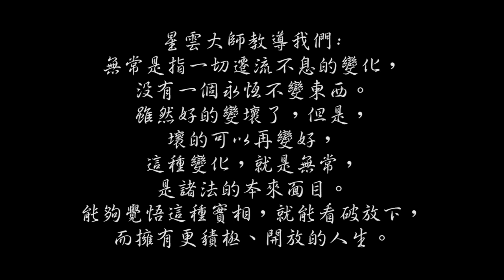「瓢勺斟味」的無常故事（佛典故事第79集）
《星雲大師佛教叢書3．佛陀》
佛典故事主要記述佛陀於過去世受生為各種不同身形及身分而行菩薩道的故事。菩薩示現不同的的身形與身份，都是慈悲與智慧的教示，令人覺得親切，充分體現佛教眾生平等，利益有情的慈悲本懷。
把單調乏味的傳統閱讀模式，用講說方式讓故事內容可以更加入心。希望透過佛典故事啟發大家對法的體悟，加深認識佛陀應化世間的精神，從中長養道心，讓生命更美好！